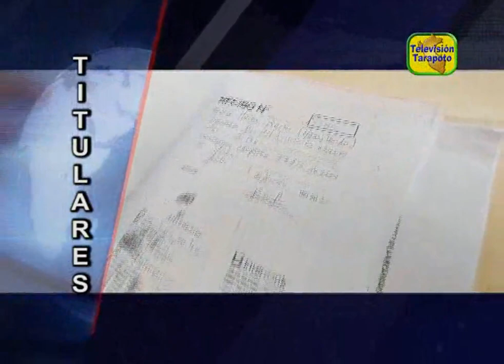Titulares Martes 13 de Octubre del 2020